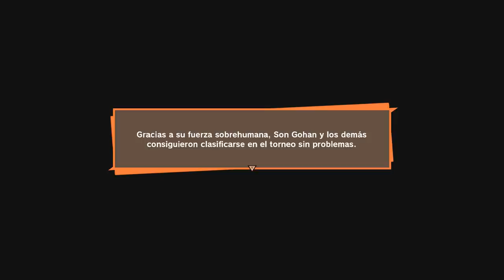DRAGON BALL Z KAKAROT #28 | LOS PELONES DEL TORNEO | EpsilonGamex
Llego la hora del torneo de artes marciales en DBZ Kakarot

EpsilonGames
o EpsilonGamez XD como lo escribas